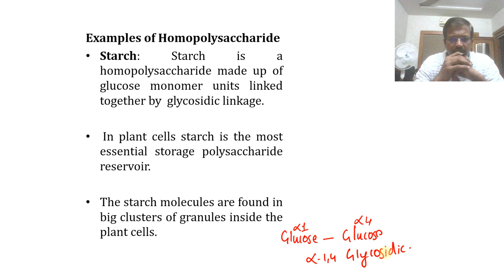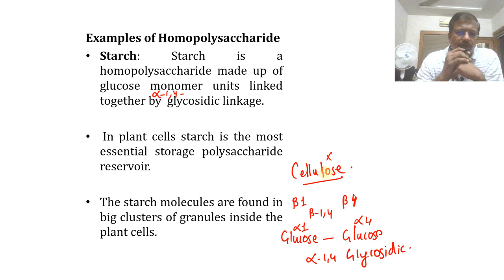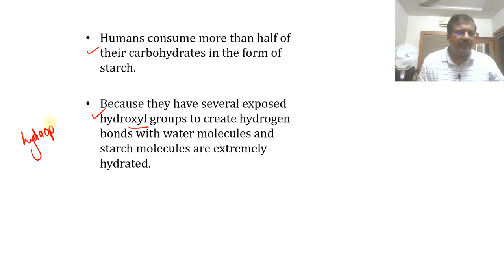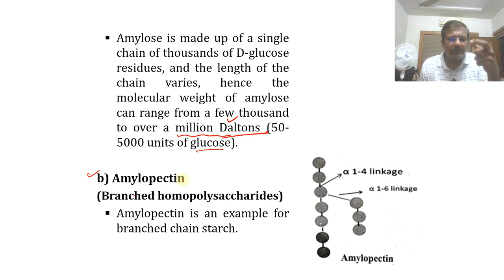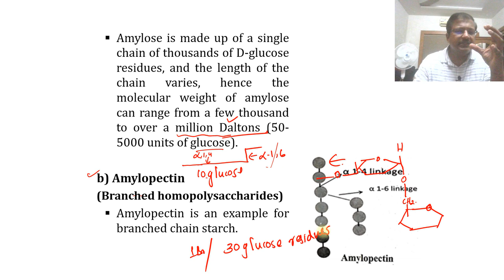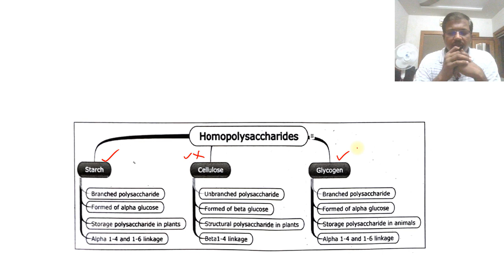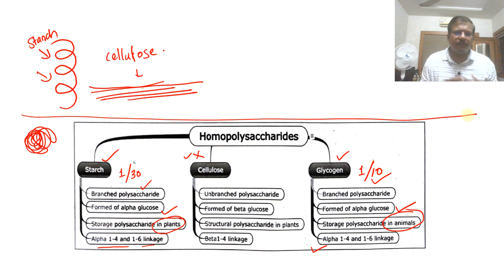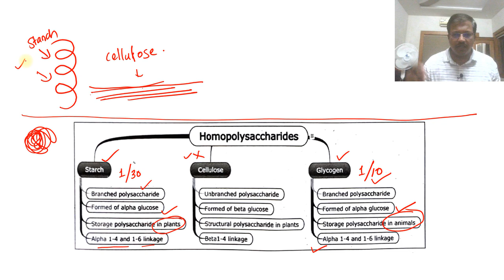CARBOHYDRATES PART 11 HOMO POLYSACCHARIDES – STARCH